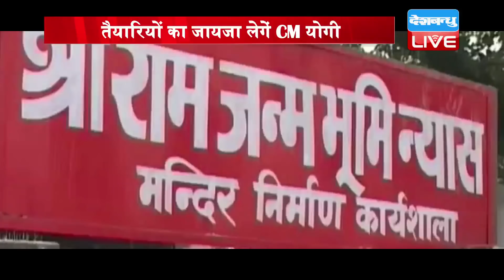db live news today | news of the day, hindi news india,top news|latest news |ram janmabhoomi